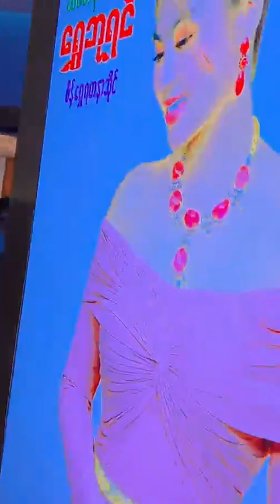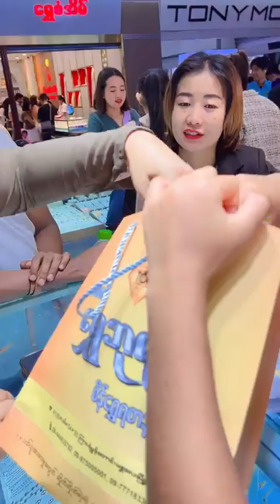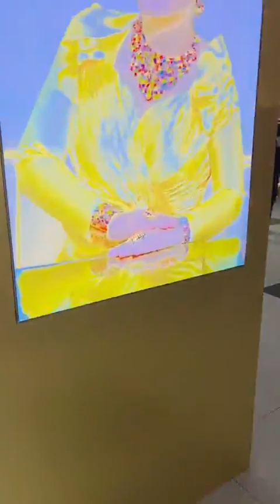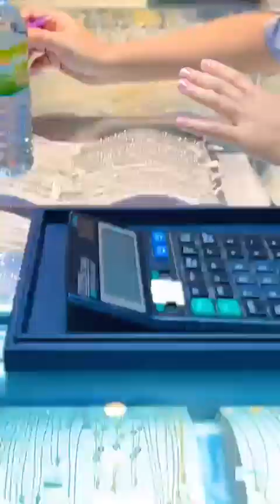အချစ်ကလေး စိုးပြည့် အပြင်မှာ အရမ်းချစ်ဖို့ကောင်းပဲရှင့် 💕